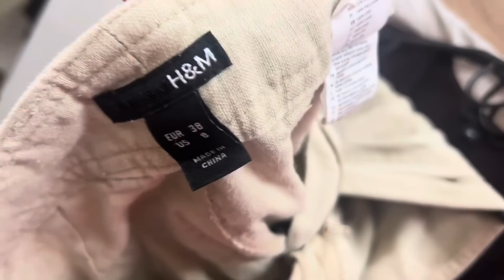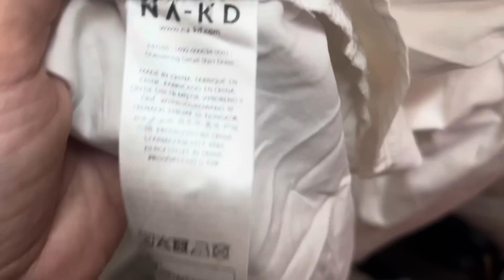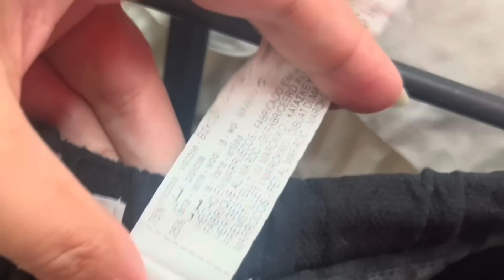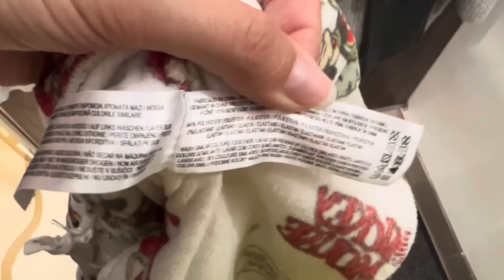Багато сумок Radley в Секонд Хенд / Vlog Second Hand